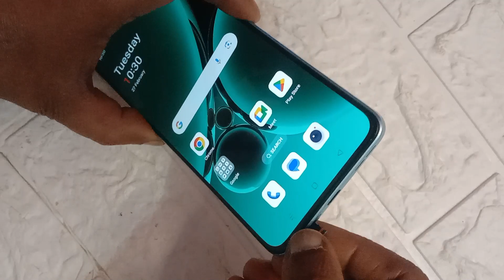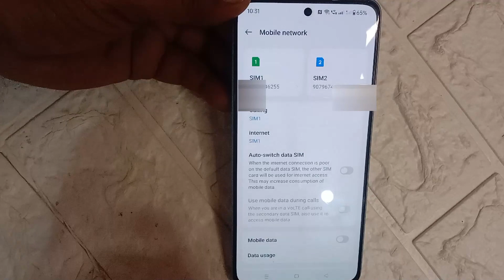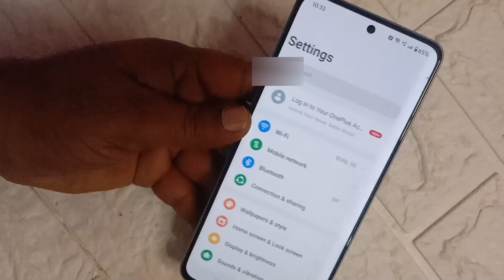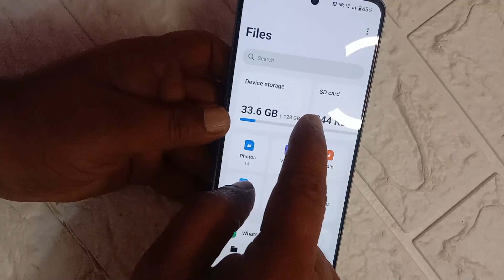How to insert sim in oneplus nord ce 3 in hindi | Oneplus Nord Ce 3 Me 2 Sim Kaise Lagaye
About This Video: Oneplus Nord Ce 3 Me Dual Sim Kaise Lagaye | SIM SD Card Installation | SIM SD Card Kaise Dale

How to Insert SIM Card on OnePlus Nord CE3
Oneplus Nord Ce 3 Me Dual Sim Kaise Lagaye
SIM SD Card Installation
OnePlus Nord CE3 Me SIM SD Card Kaise Dale
OnePlus Nord CE3 Me SIM Card Kaise Lagaye
OnePlus Nord CE 3 Me SIM Card Kaise Lagaye

Oneplus Nord Ce 3 Me Ek Sim Aur SD Card Kaise Lagaye
Oneplus Nord Ce 3 में डबल सिम कैसे लगाएं
oneplus nord ce 3 lite 5g me 2 sim kaise chalaye
oneplus nord ce 3 me 2 sim card kaise lagaye
oneplus nord ce 3 me 2 sim kaise lagaye
oneplus nord ce 3 me 2 sim ek sath kaise lagaye
how to insert sim in oneplus nord ce 3 in hindi